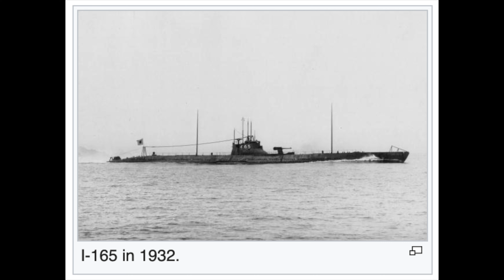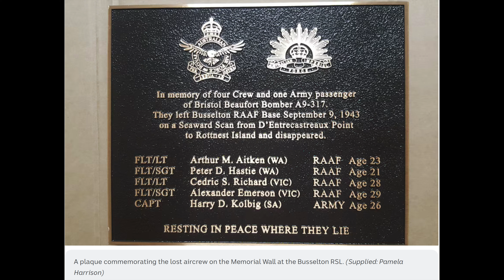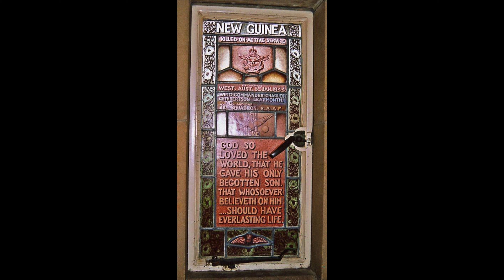Bristol Beaufort and crew missing out at sea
In WW2, 90 of these Australian built aircraft were lost. One disappeared off the coast of Western Australia. They gained a reputation as "flying coffins". That changed when Wing Commander Charles Learmonth's Beaufort got into trouble and he identified the problem.